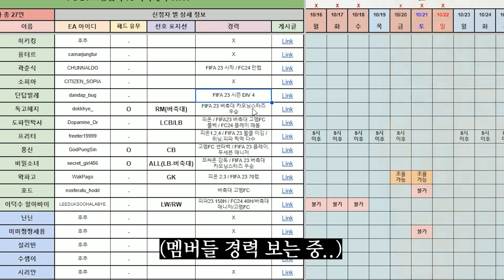고멤 11명 vs 아카데미 11명. 총출동 했습니다 - EA SPORTS FC24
고멤 11명 vs 아카데미 11명. 22명이서 축구할 수 있는 게임 - FC24

[서브채널]

● 우왁굳의 돚거 :

[MORE]

[SNS]